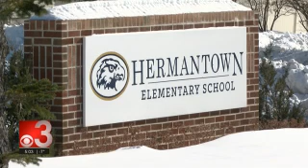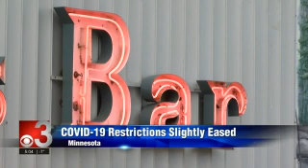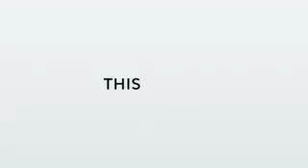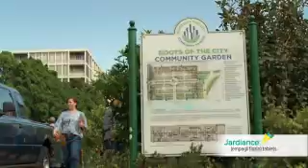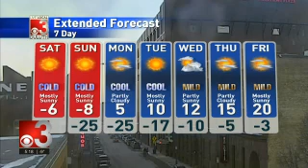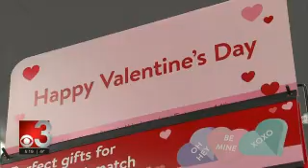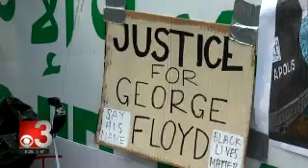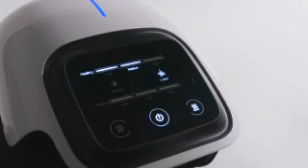CBS3 Live at Five 2021 02 12